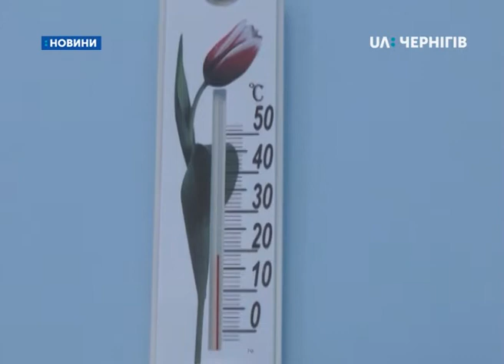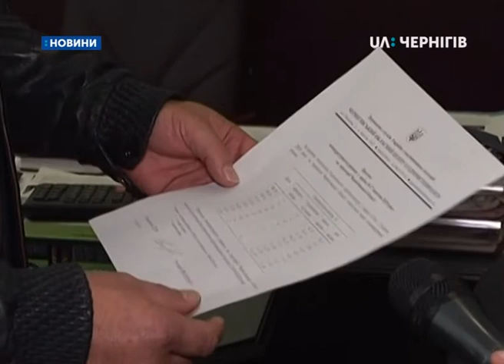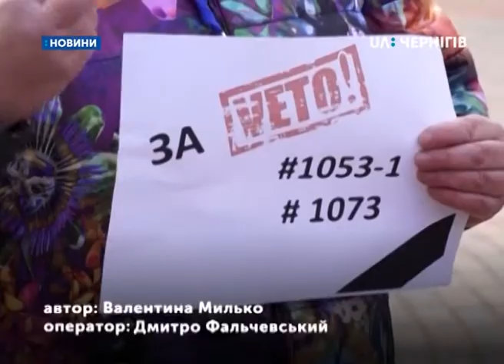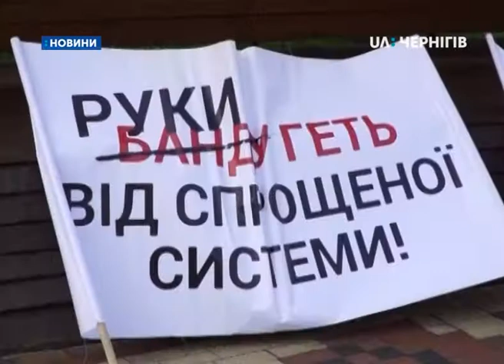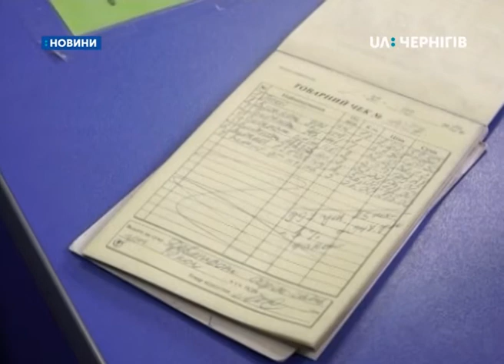07.10.2019. Новини. 19:00